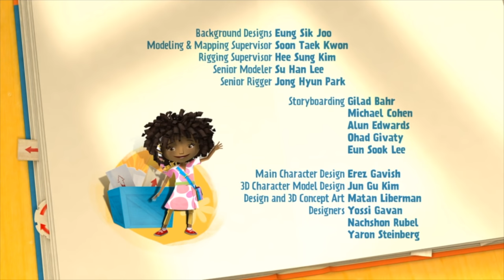Pop Up Speedway 🏁🏎 - Zack & Quack FULL EPISODE | ZeeKay Junior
When Zack and his friends build a pop-up race car, Zack wants to prove it's a winner on the greatest raceway ever. But Zack and Quack will have to use all of their pop-up “engine-uity” to show that their homemade hot-rod is just as good as the other cars.